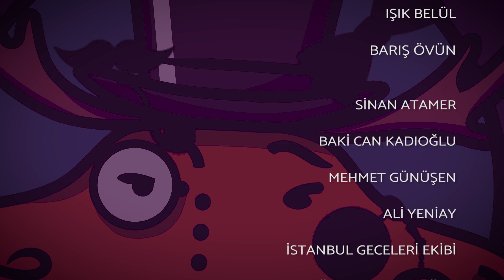En Azından Çatıyı Vurdu | 07. Uzaylılar Hoşgeldiniz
Mısır'da bir adam kaçırma görevine gidiyoruz ve kötü zar atmanın ne demek olduğunu cümle aleme sergiliyoruz.

XCOM Long War [Türkçe]